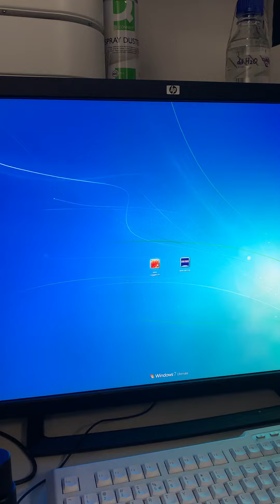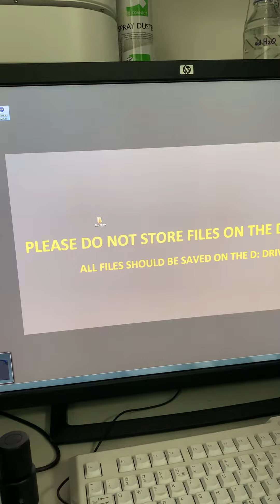Starting up the Zeiss Apotome microscope